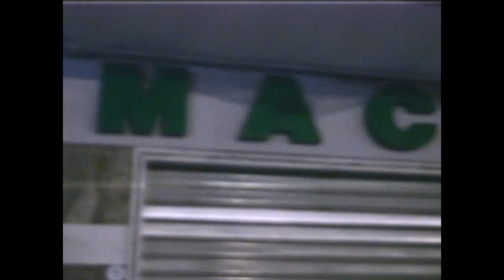Lil Sky ~ CAMERA D'ALBERGO (OFFICIAL VIDEO)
Camera d'Albergo by Lil Sky
Video shot & edit by Itami リネン